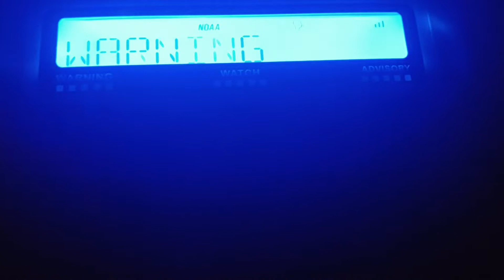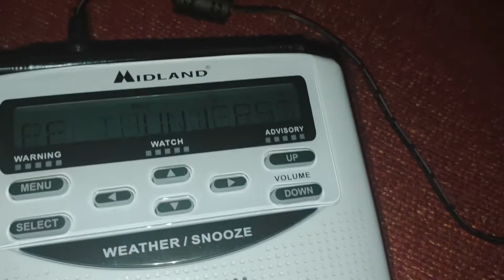KEC 94 EAS 16 Severe Thunderstorm Warning ⚠️ On My NOAA Weather Radio WR 120